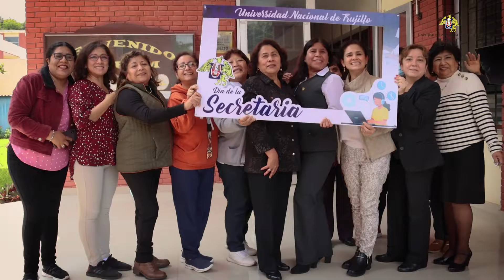26.04.2022 Activación por el Día de la Secretaria en la UNT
Activación por el Día de la Secretaria en la Universidad Nacional de Trujillo. Eficiencia, dinamismo, personalidad y profesionalismo son cuatro palabras elegidas para resumir este importante rol.